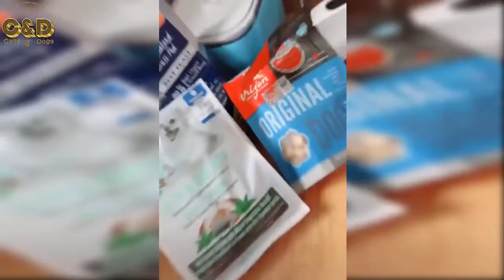Fails of Cats and Dogs - Try Not to Laugh Funny Cat and Dog Vines Compilation 2019 - Funny Animals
About Us:
SYNTHESIZE Cats and dogs funny videos, Cats and Dogs with Babies, Cats and Dogs Funny Vines, Cats and Dogs Funny Fights, Cats and Dogs Funny Fails, Cats and Dogs Playing with Each Other, Babies Laughing at Cats and Dogs, Cats and Dogs Scared, Cute and Funniest Pet Animals Videos, Too Cute Kitties and Puppies, Funny Animals Vines, Best and Funny Cat and Dog Video Compilation of the Month. Get all Funny Videos of 2019 and Funny Vines 2019 of Funny Dogs and Cats Including Kitties, Puppies, Cute Kittens, Cute Animals, Cute Baby Animals!

we guarantee copyright content on the channel.

Our purpose is not to steal other people's videos, but to share them in a funniest and quality compilation with other people to entertain our viewers.

Once we have received your message and determined you are the original owner of this content we will remove them! or Come to an agreement.